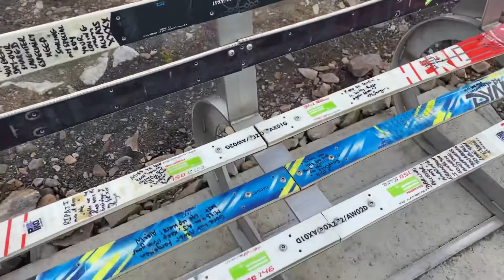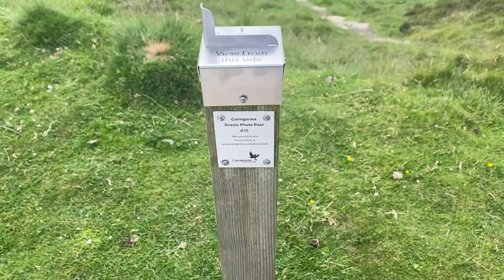Glenshee Summer Chairlift July 2021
A wee Roadtrip up to Glenshee and a ride on the Cairnwell Chairlift to the top.